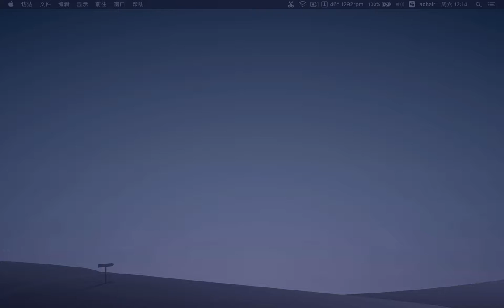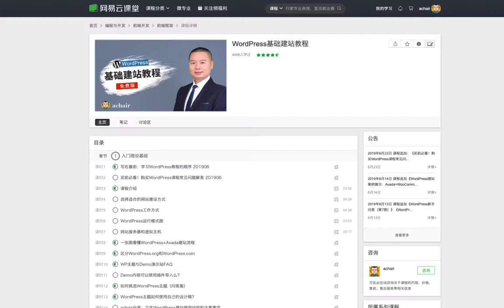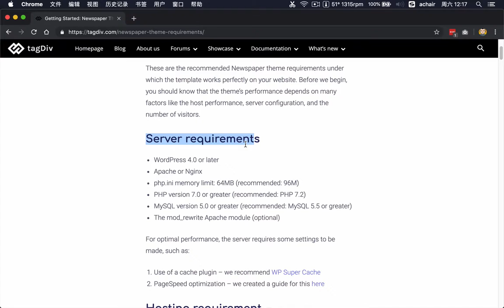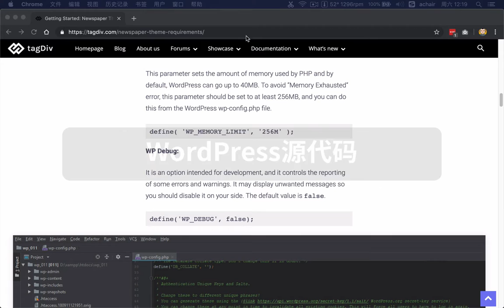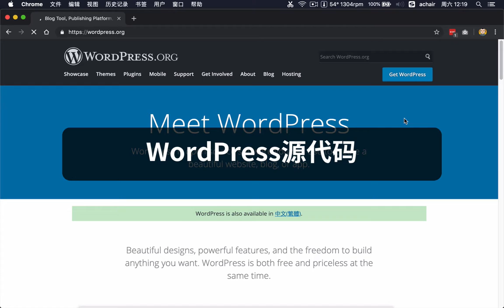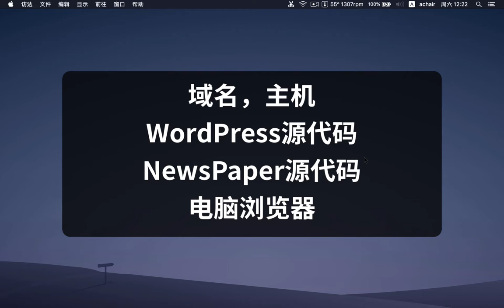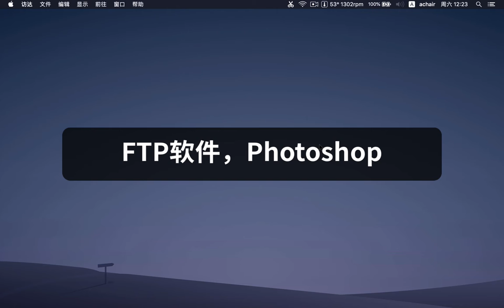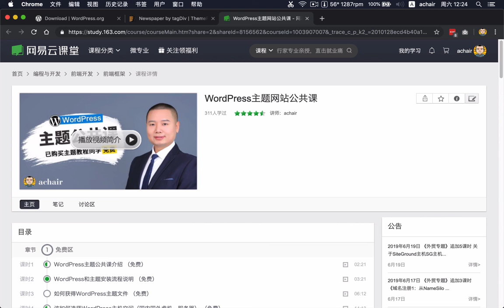用NewsPaper主题做网站需要准备什么？